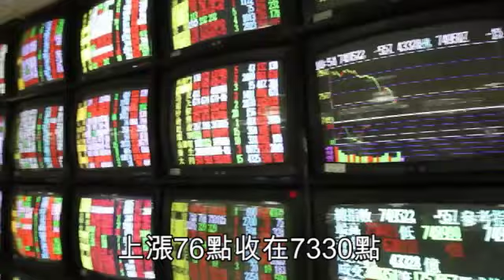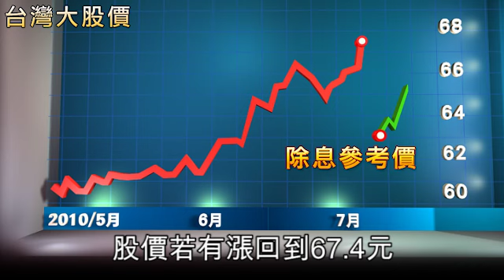NMA 2010.07.03 動新聞 台股除權息秀下周登場 有利行情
台股除權息秀下周登場 有利行情